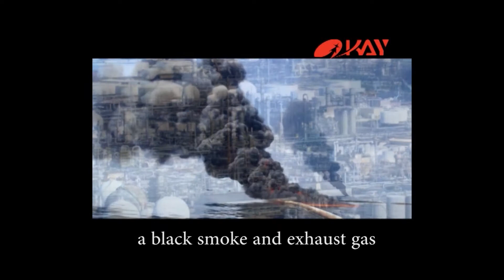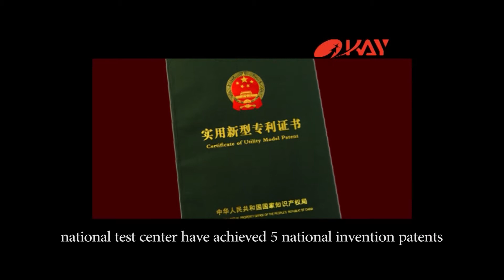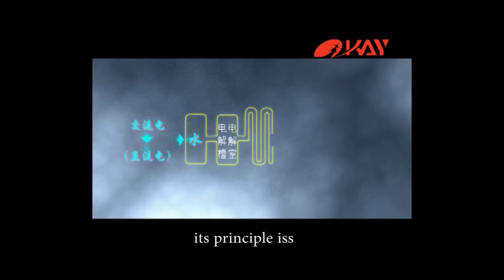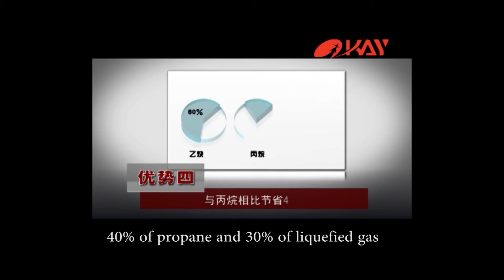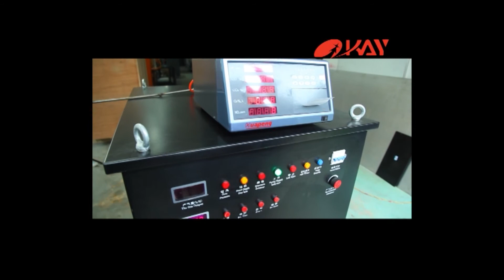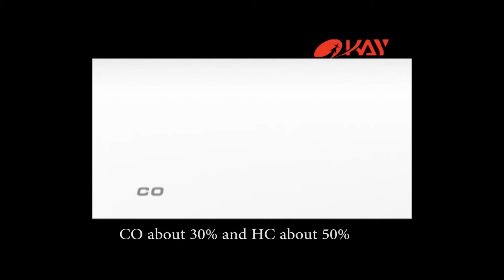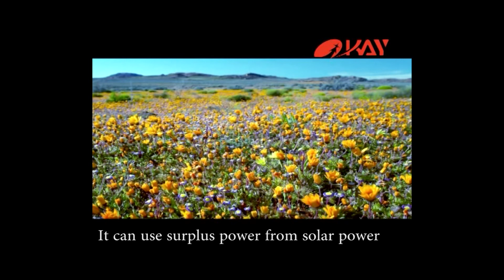Okay Energy and oxy hydrogen generator introduction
Oxy hydrogen generator(enginer carbon cleaning machine) which transforms water into oxygen and hydrogen would lead a new energy revolution in 21st century.Okay Energy has a proffessional technology development team which make "Okay Energy" to be one of famous brand of new energy industry.All of products have obtained certificates of CE,FCC,TUV,ISO9001.
Changsha City Okay Energy Euipment Co.,Ltd